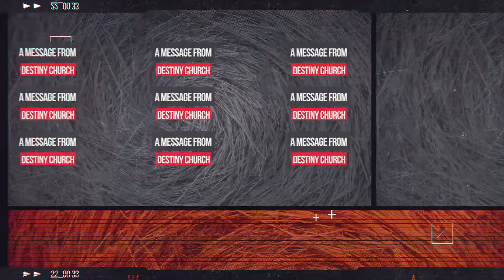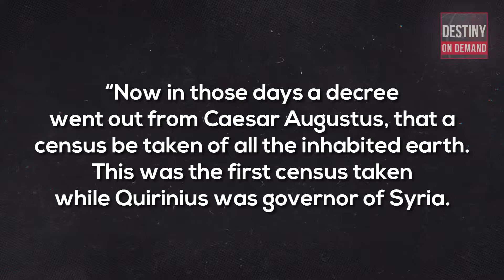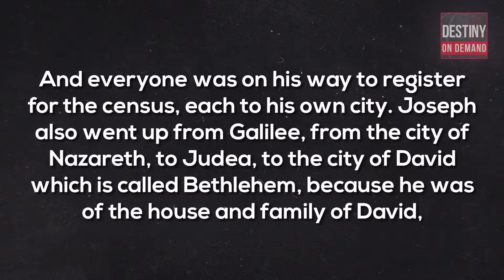Dec 17th - DestinyPHX - A Christmas Reality Check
From the sermon taught by: Pastor Rich Witmer